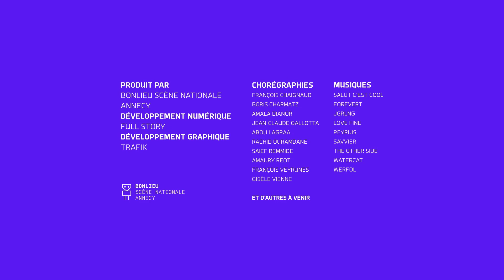I-Dance : Francois Chaignaud - 24/2/2022 18:16:48